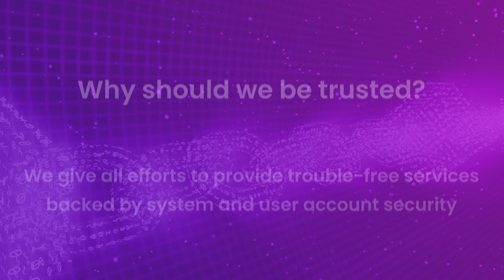Unitrade - Start to Earn on Crypto | How the Referral Race work?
Unitrade has officially launched

The first referral earning is random up to $1000

Referral reward will be multiplied by 1% if :
- Deposit made by your referral

Don't miss your chance to earn with Unitrade.finance